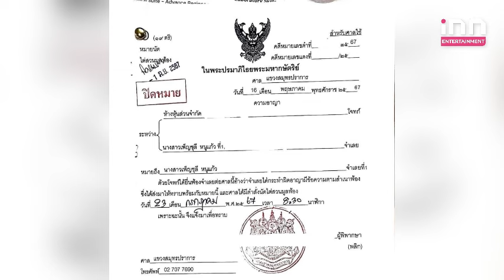แห่แชร์คลิป “แจง ปุณณาสา” เผยหากเลิกกันไม่คืนบ้านให้ เหตุผลฟังขึ้น | iNN Entertainment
ล่าสุดชาวเน็ตแห่แชร์คลิปในรายการ รสวิวาห์ EP.7 โดยในบางช่วงบางตอน “นิกกี้ ณฉัตร” ได้ถาม “แจง” ว่า “ถ้าสมมติเลิกกันแล้วจะคืนบ้านไหม”